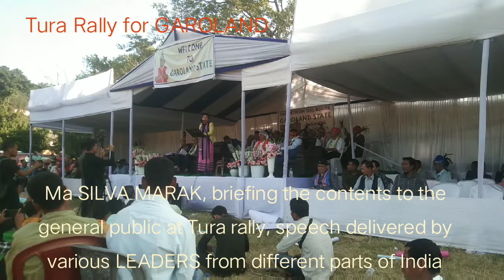Ma SILVA MARAK,dingtang dingtang Indiani dilgiparangni agananganiko jinmana talate on'skaenga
Ma Silva Marak's briefing to the general public at Tura RALLY, speech delivered by various LEADERS from different parts of India/MyTura/mytura